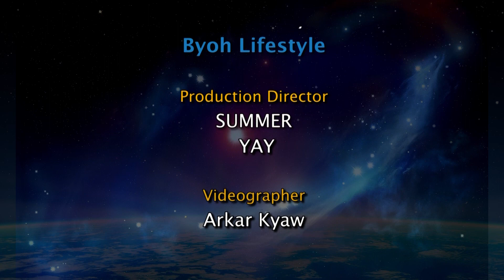ဓနုရာသီဖွားအတွက် (၂၉.၉.၂၀၂၂ မှ ၅.၁၀.၂၀၂၂) အထိ ဟောစာတမ်း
နိုဝင်ဘာ ၂၃ မှ ဒီဇင်ဘာ ၂၁ အတွင်း မွေးဖွားသူတွေဟာ ဓနုရာသီဖွား ဖြစ်ပါတယ်။
- ဆရာ ကောင်းစံလင်း

ဗျို့ LIFESTYLE APPLICATION အကြောင်းအသေးစိတ်သိရှိလိုပါက - 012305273 ကို ဆက်သွယ်မေးမြန်းနိုင်ပါတယ်။